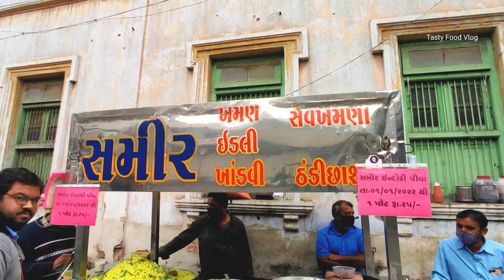समीर पोहा 4 घंटे में 500 प्लेट पोहा खत्म || Indian Street Food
समीर पोहा 4 घंटे में 500 प्लेट पोहा खत्म

Address ÷ Limda Chowk , Rajkot , Gujarat